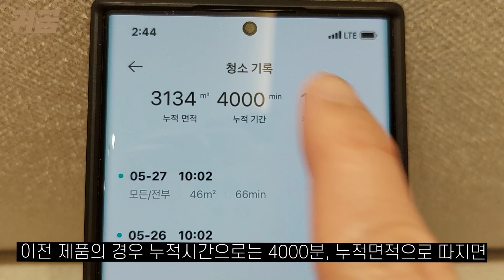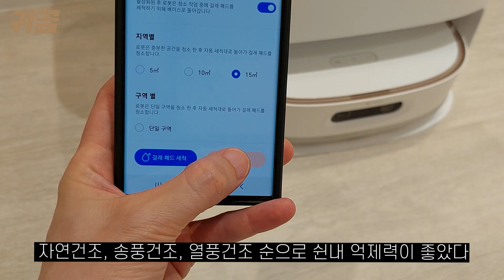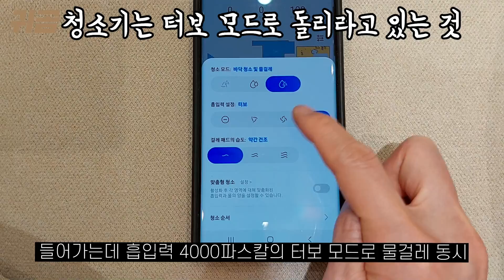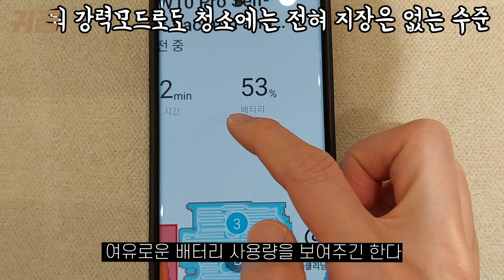물걸레 성능으로 딱 하나의 로봇청소기를 고르라면 이것! 드리미W10 PRO 리뷰ㅣ니돈내맘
다른것 다 떠나서 물걸레 성능이
가장 중요하다고 말하는 사람이 봐야 할 리뷰!

물걸레질 하나만큼은 원톱급이었던
드리미 W10의 후속작 드리미 W10 PRO 리뷰